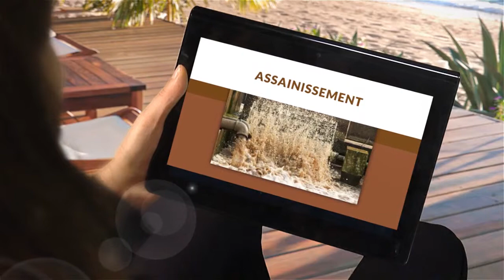Travaux agricoles et publics en Pyrénées Orientales (66) - BERTRAN DE BALANDA MICHEL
Entreprise situé dans les Pyrénées pour les travaux agricoles,publics,nivellement,débroussaillage etc ...